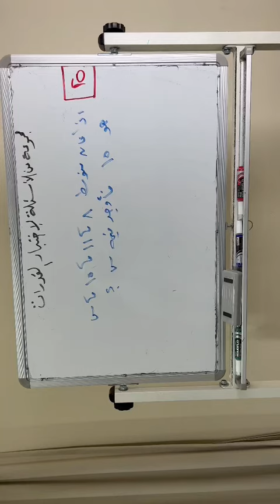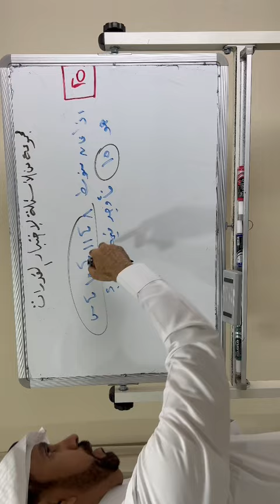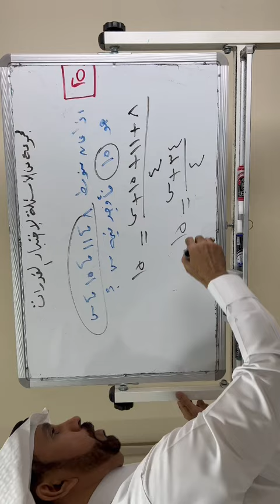شرح سوال من كتاب المعاصر 140 نموذج المحوسب 2 للاستاذ عماد الجزيري